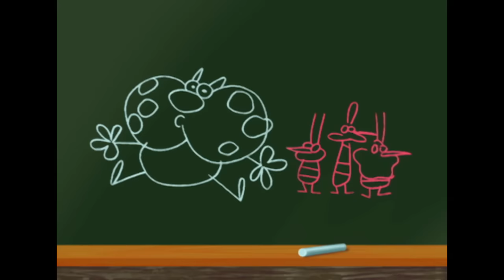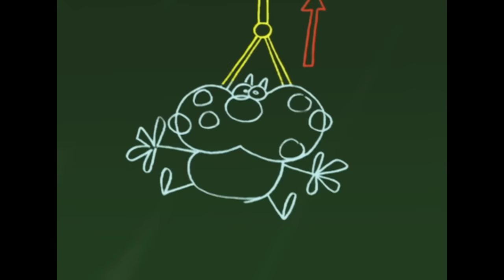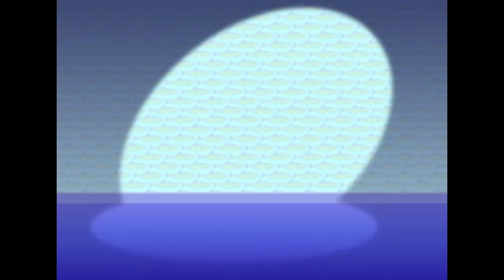हिंदी Oggy and the Cockroaches - Don't Rock The Cradle (S02E129) - Hindi Cartoons for Kids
Jack's sister leaves her baby with Oggy for the day.  But with his twisted mind, Joey decides to make a little fortune.  With the help of his buddies he kidnaps the little critter and stiffs Oggy for the ransom.  But babies are unpredictable...and far from being frightened, the little toddler has a gas with the roaches.  Pretty soon the tables have been turned and guess who's underneath?!

हिंदी Oggy and the Cockroaches - Farmer For A Day (S04E42) - Hindi Cartoons for Kids